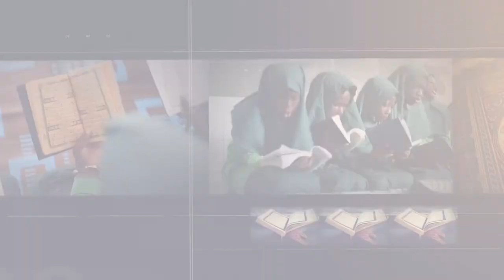Saison 02 - Episode 10 - LE CORAN LA SOLUTION / Oustaz Mor Talla Ndiaye